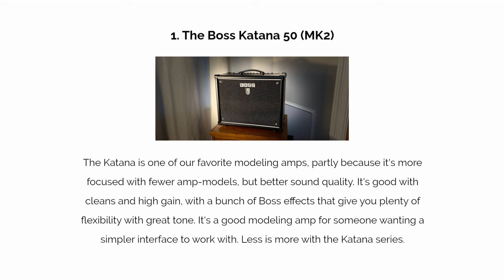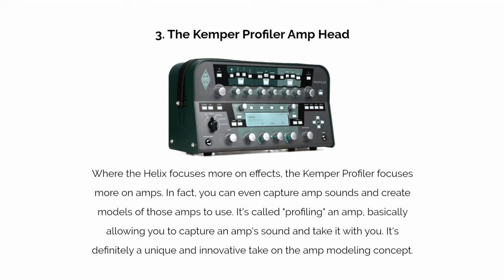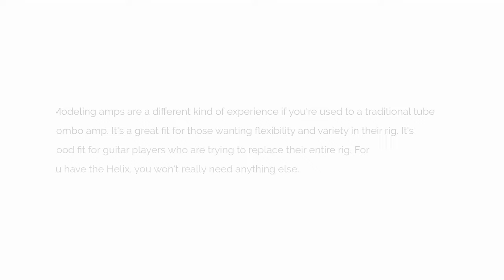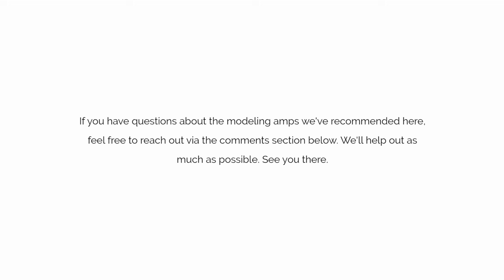Best Modeling Guitar Amps (our top 5 roundup for 2024)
1. The Boss Katana 50
2. Line 6 Helix Effects and Amp Modeler
4. Line 6 Spider Series

This is a roundup of our five favorite modeling amps, which includes options from Line 6, Boss, and Kemper. Note that the Helix comes in a pedal and rack-mount form, though is still one of the most popular amp-modelers available right now.

Here's an excerpt from the article:

"A modeling amp can come in several different forms, primarily the following:

- A combo amp with a digital circuit
- A rack-mounted unit
- An effects processor in the form of a pedal

Any device that can digitally replicate different guitar amp sounds would be considered a modeling amp or amp modeler. For example, the Line 6 Helix is one of the most advanced amp modelers on the planet, but it's a pedal and doesn't take the form of an amp at all. Though note, there is a rack-mounted version.

But with a device like this, you don't need a physical amp. You can just go straight from the Helix itself into a PA system, recording interface, or headphones.

You can even run it into a regular amp, like you would any other guitar pedal.

So in this list we're looking at the best modeling amps, focusing on actual combo amps, and processors/modelers that come in multiple forms. "